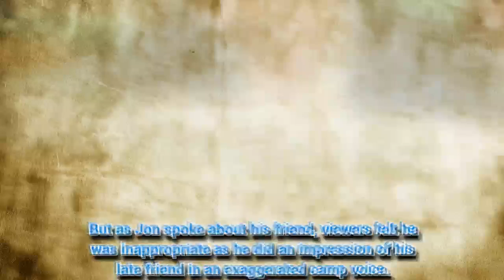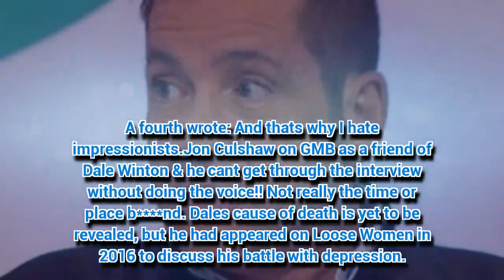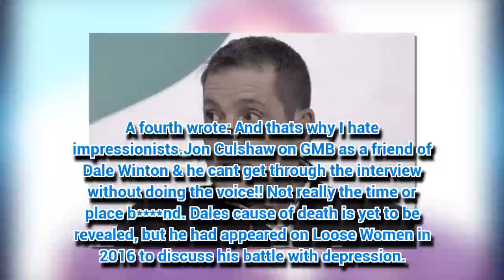'Distasteful' Dale Winton death tribute outrages Good Morning Britain fans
GOOD Morning Britain fans were not impressed by the Dale Winton coverage on the show today.
*If you see meaningful video, please l